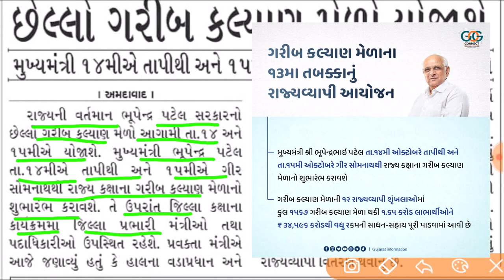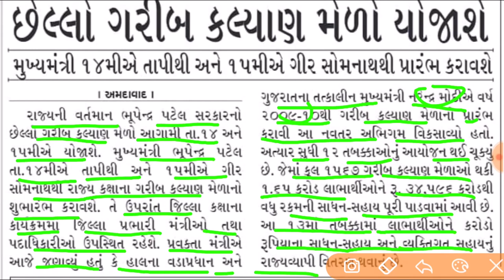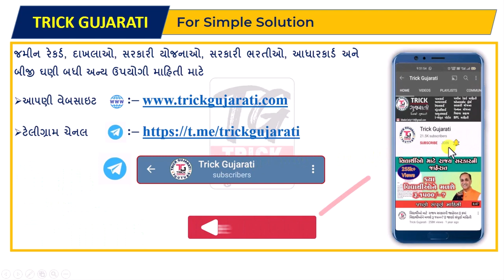ગરીબ કલ્યાણ મેળો-2022| Garib Kalyan Melo 2022| Manav Garima Yojana Kit Vitaran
મિત્રો આ વિડયોમાં રાજ્ય સરકાર દ્વારા કરવામાં આવનાર તેરમા તબક્કાના ગરીબ કલ્યાણ મેળા વિશેની માહિતી આપવામાં આવેલી છે